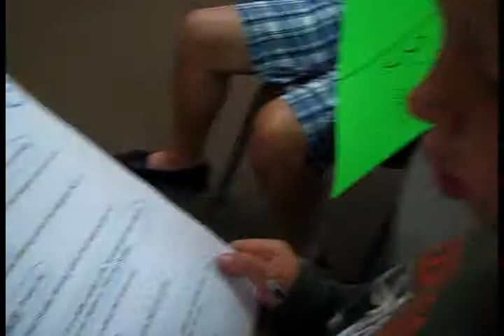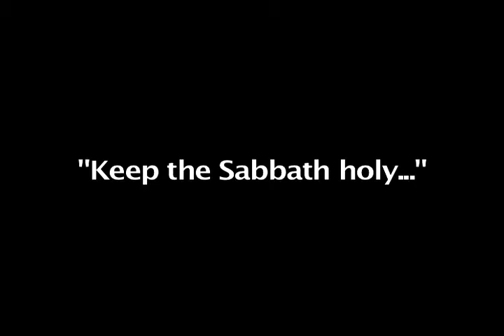MOO 4th Commandment Video 2